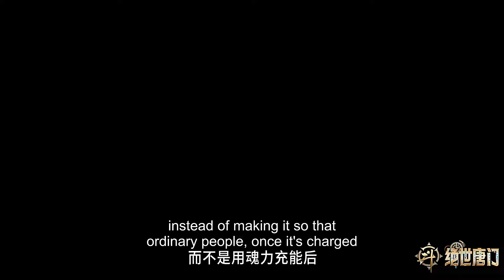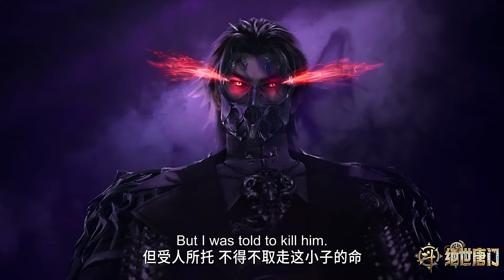☄️ 日月学院损失惨重：季绝尘退学，轩老师加入唐门！ |斗罗大陆2绝世唐门 Soul Land 2: The Peerless Tang Clan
【斗罗大陆2：绝世唐门 Soul Land 2: The Peerless Tang Clan】